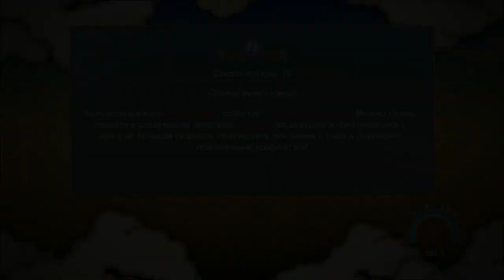Naruto Shippuden UNS 3 #6 Глава 3. Два Джинчурики. Покорение девятихвостого.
Продолжаем прохождение игры Naruto Shippuden Ninja storm 3. Начинается 3-я глава. Два Джинчурики. Наруто покоряет девятихвостого.